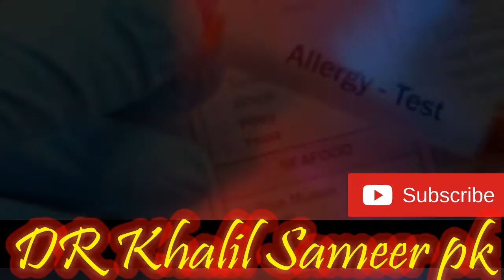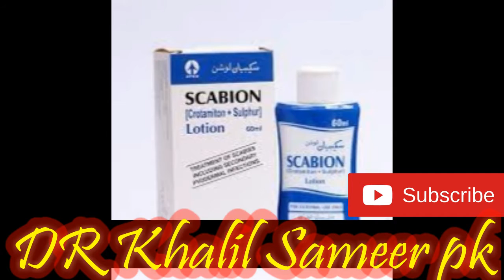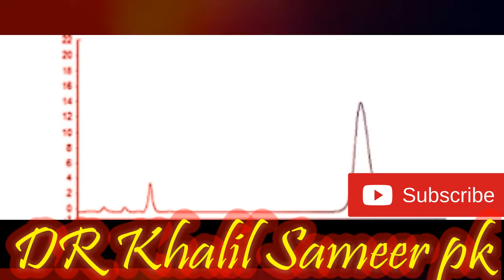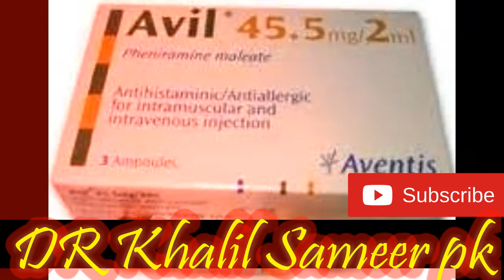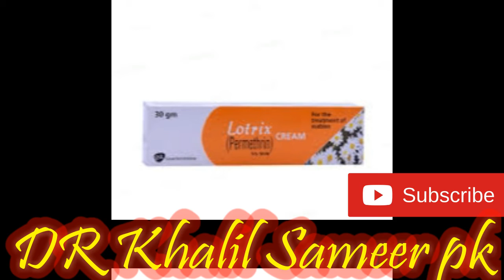😟 Skin Allergy | ALLERGIES| 😀 Allergy Skin Tests| kharish | Dr Khalil sameer pk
Asslam O alikum Dosto kya hal hy teek hn gy umeed krta hn
Is vedio mn allergy ky bary mn jany gy kis waja sy hoti hy kasy hal karna chy ilaj kasy momkin hy aur ham kasy door rh skty hn aur dosto is vedio mn tafseel allergy ky bary bati gai hy treatment achi bati gai hy children dose bhi batai gai hy comleate information di gai hy ap vedio dakh acha knowledge ay ga thanks